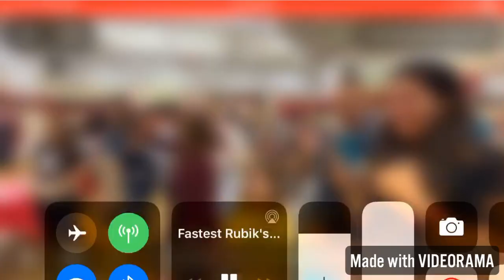EDIT OF CUBE WR